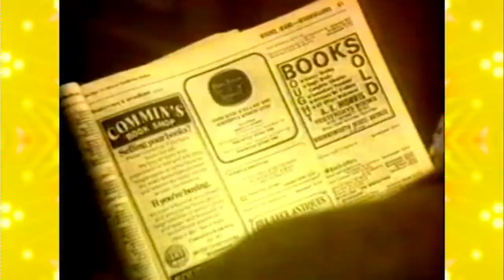David Mitchell & Phill Jupitus ANNOY Sarah Greene by 'Knowing it All' | Big Fat Quiz Of The '80s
Some call David Mitchell a genius!

Original Broadcast Date: 22 September 2013
The teams did not take team names for this special.

Anneka Rice provided a live guest question. The mystery guest was Stelios Havatzios, the 1980s Athena Baby in the L'Enfant poster. Recorded guest questions were provided by Toyah Willcox, Kim Wilde, Jim Bowen, Bob Carolgees, Carol Decker, Trevor and Simon (Going Live!), Tony Robinson, Gordon Burns, and Charles Dance (doing a dramatic reading from the autobiography of Chas & Dave's Chas). The children of Goldsmith Community Hall made an appearance acting out Operation Deep scan. Providing the song lyric as a news story segment was John Craven, reporting on "Total Eclipse of the Heart".